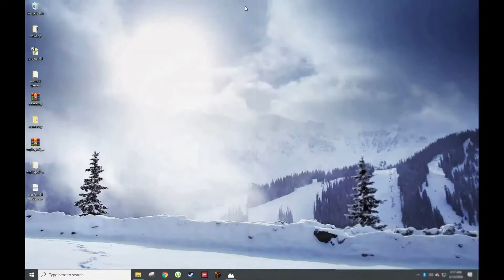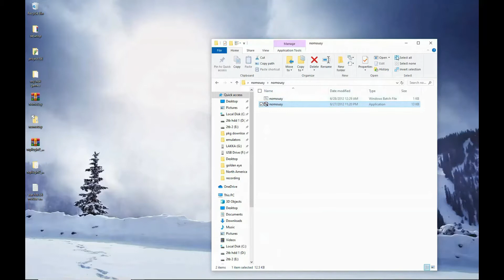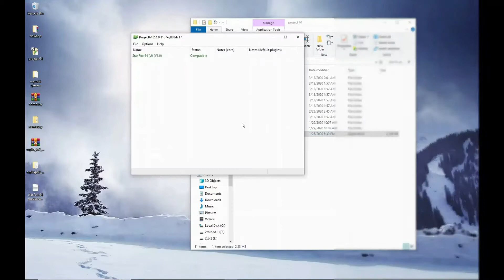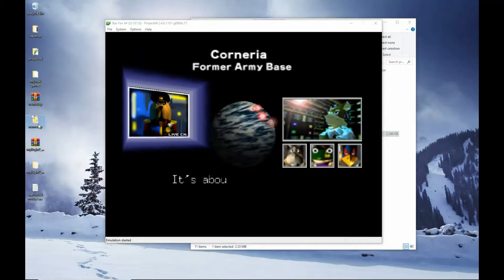Star Fox N64 keyboard and mouse Project64 2020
Play Star Fox N64  with keyboard and mouse

Use nomousy if you press tab in game and doesn't disappear
nomousy
I cannot share were to find rom, you can do a quick search